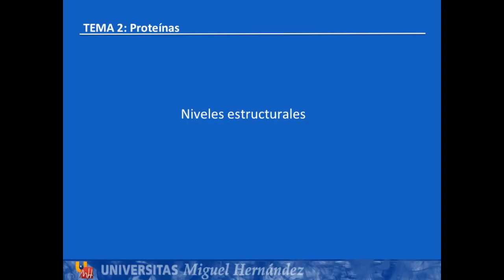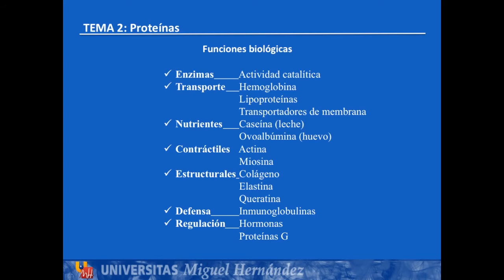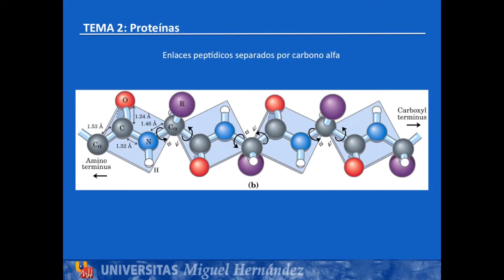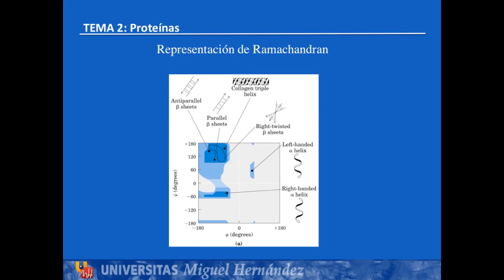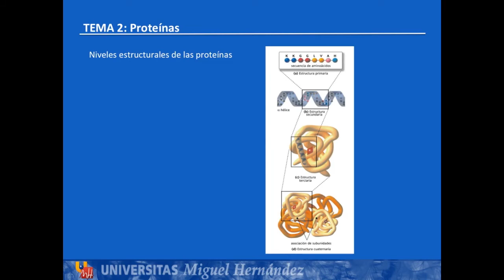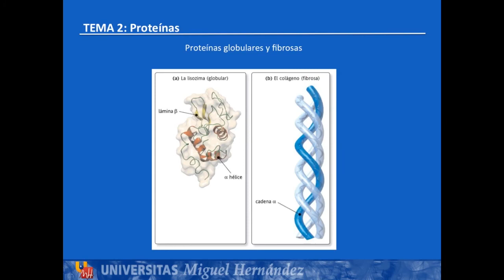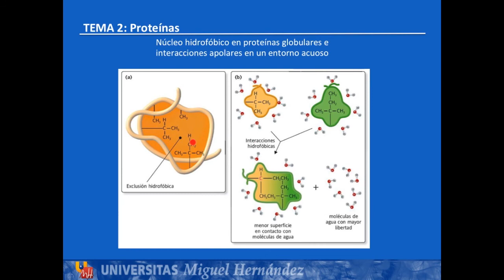Tema 2.5 Niveles estructurales (UMH1003 2015-16)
Niveles estructurales.
Asignatura: Bioquímica, Metabolismo y Nutrición.
Grado en Podología/Grado en Terapia Ocupacional.
Profesor: Salvador Viniegra Bover
Dpto. Bioquímica y Biología Molecular.

Se explican los diferentes niveles de organización de las cadenas polipeptidicas. Se describe la estructura primaria y sus propiedades.